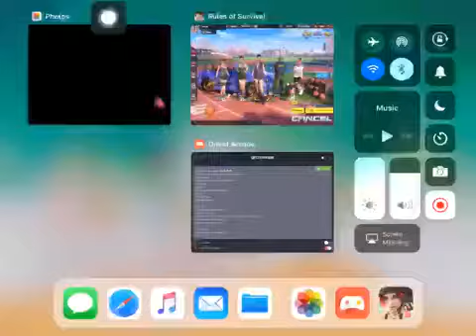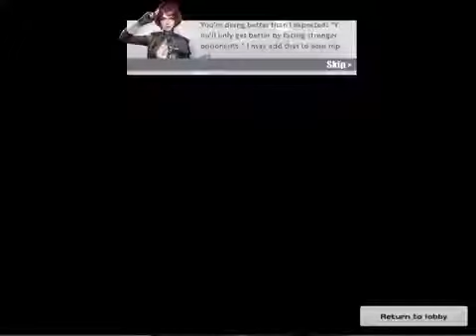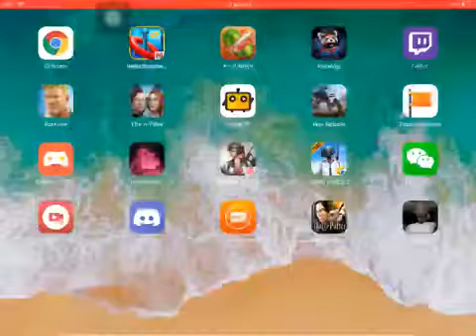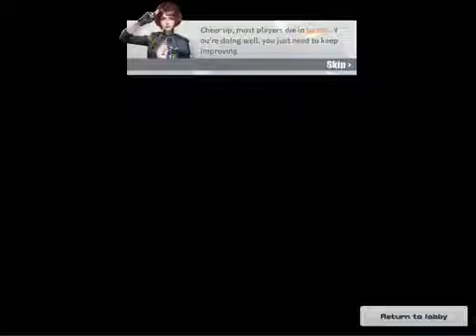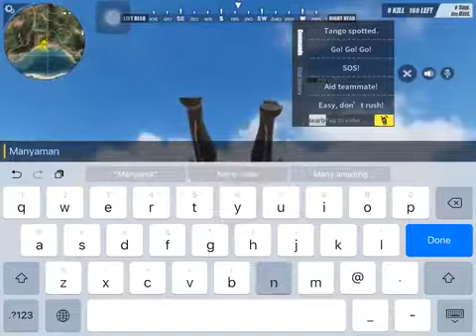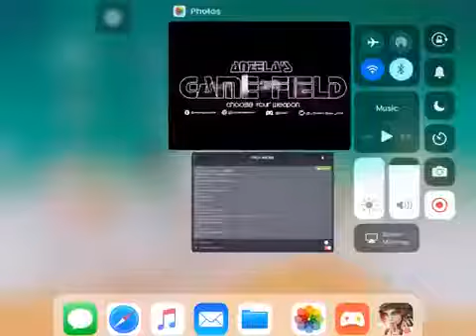GAMERS make BETTER LOVERS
GAMERS make BETTER LOVERS because we already have a GAME to PLAY with 🎮 We won’t be PLAYING with your HEARTS 😉❤️ — 🎶🎶 QUIT PLAYING GAMES WITH MY HEART ❣❣️❣️